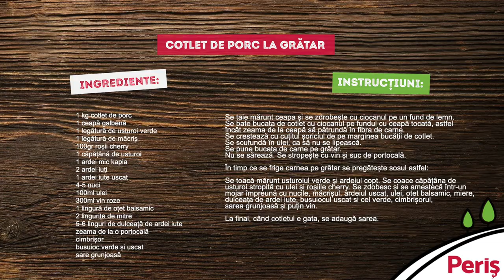Marea Sfârâială cu Mircea Dinescu – Cotlet de porc la grătar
MareaSfârâială2021 continuă! Mircea Dinescu ne dezvăluie rețeta lui delicioasă de grătar din Cotlet gigant împănat de porc proaspăt de la Periș.